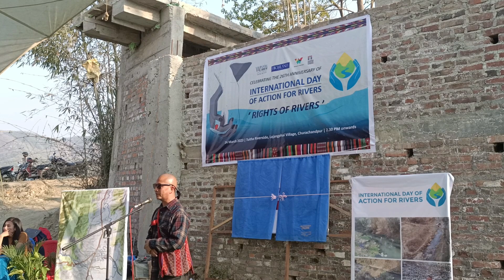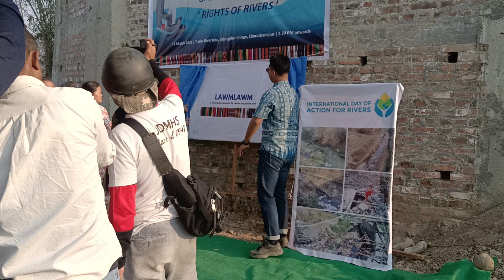International Day of Action for River | 14 March 2023 | Organised By RWUS